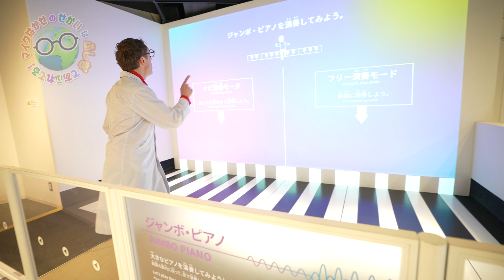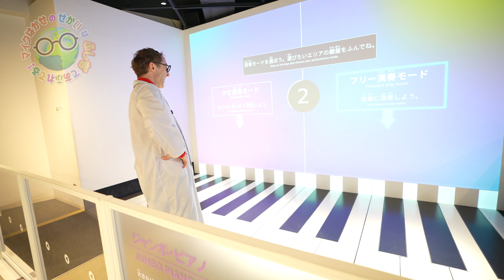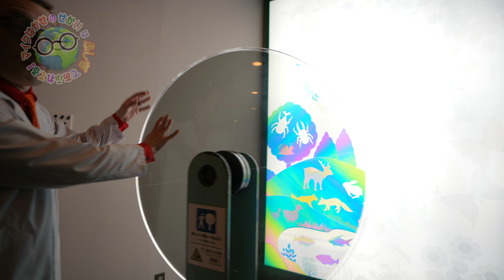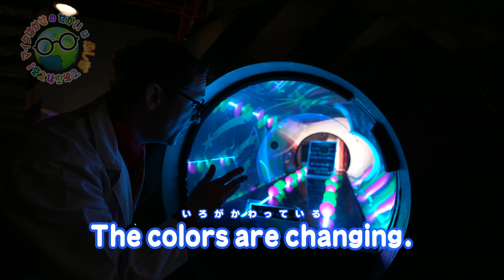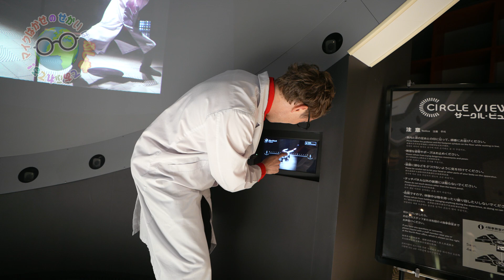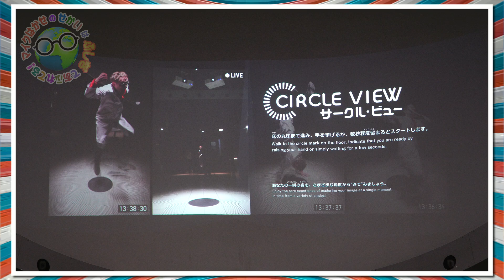でっかすぎるピアノにチャレンジ！ 科学技術館でふしぎ体験！パート3【マイクはかせ】Jump and Slide on the Jumbo Piano!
『マイクはかせのせかいはふしぎであふれてる！』
おでかけレポート： 科学技術館パート2　Let's explore the Science Museum together!

マイクはかせといっしょに、東京の科学技術館で“ふしぎ”な科学体験！🧪✨

🎹 ジャンボピアノのうえで あしをつかって えんそうしたよ！✨  Play the jumbo piano with your feet!?
✋ フラッシュでかげがのこるへやでは、じぶんのかげと じゃんけん！ Freeze your shadow in place!?
📸 ３Dカメラで りったいにみえる しゃしんも とったよ！👓  Take the ultimate 3D selfie!?

博物館や科学館を英語でめぐる「おでかけレポート」です

🔬 マイクはかせのおうちでできる実験キット「Groovy Lab in a Box」もあるよ！